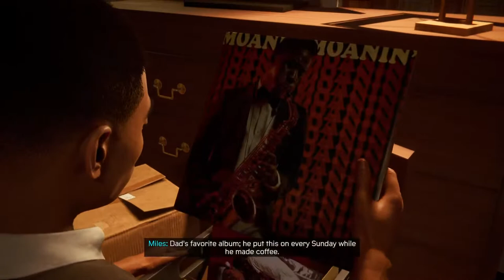Carnage plays Spider-Man Miles Morales Ft. Linda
Today me and Linda the goat play Spider Man Miles Morales!!!